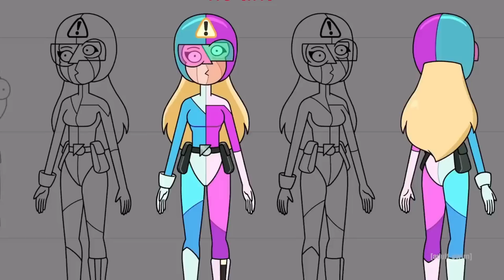RICK AND MORTY 6 TEMPORADA | Sexteto Autorreferencial EXPLICADO!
COMO FUNCIONAM OS PODERES DO SEXTETO AUTORREFERENCIAL NA 6 TEMPORADA DE RICK AND MORTY?

Salve galera, só na boa?
O episódio 7 da sexta temporada de Rick and morty apresentou mais um grupo de heróis disfuncionais, o sexteto autorreferencial que tem membros muito poderosos e confusos!

Curte ficar por dentro das novidades de Rick and morty, além de conhecer histórias das Hqs, curiosidades e novidades?

Deixa a sua opinião nos comentários!

Meu insta: josh_alcor
Meu TikTok: josh_alcor